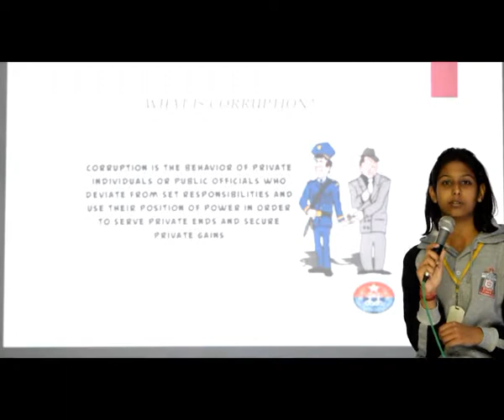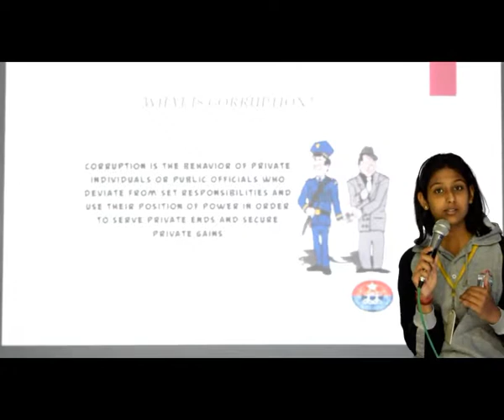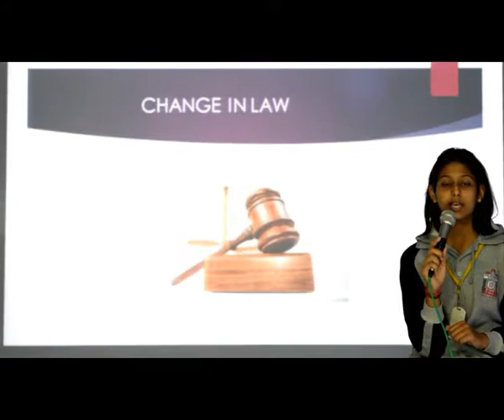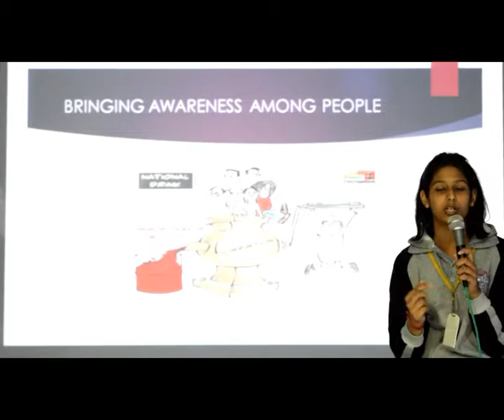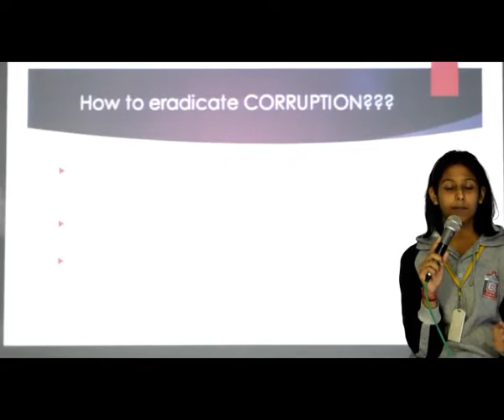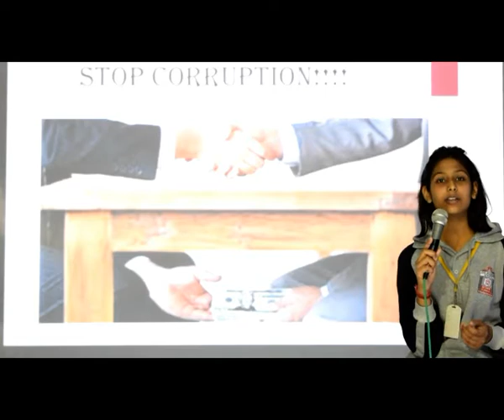Corruption | Lavanya | Eicher School Parwanoo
My talk briefs out the reforms we need to bring
to eliminate corruption from the society.
A worth watch video for the ones who believe in the fact that corruption is one of the major hinderances in the development of the nation.

I am a very vivacious girl. I am passionate for dance.
I am quite sensitive towards the issues which are of global concern.